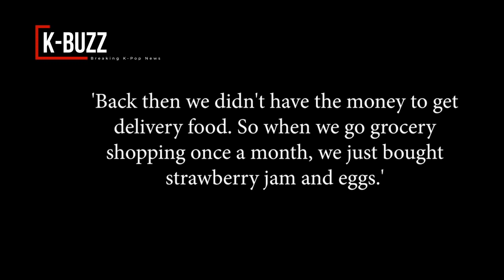BLACKPINK revealed their difficult trainee days at YG Entertainbment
Although being trainees under a Big 3 company, BLACKPINK did not get to enjoy full conditions as people thought.